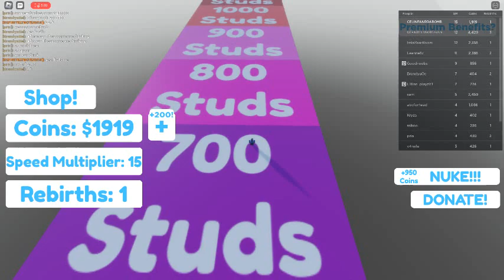Ceiling Fan 6551 In Toucan Fan's Haunted Fan Land